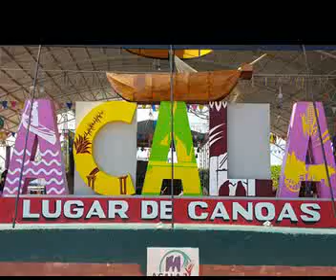YA NO ME INTERESAS